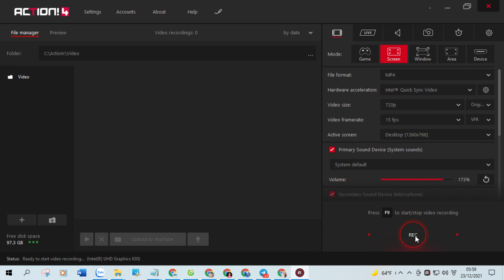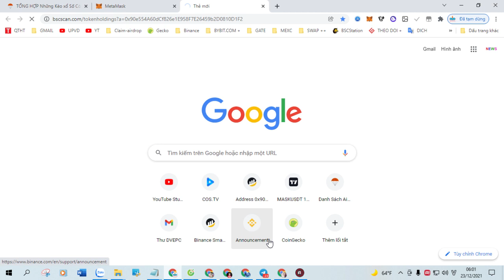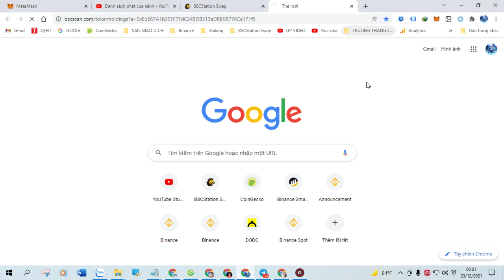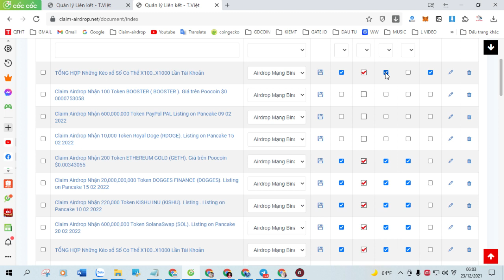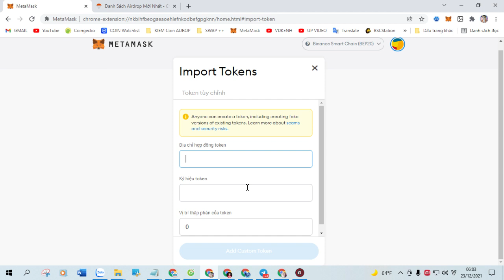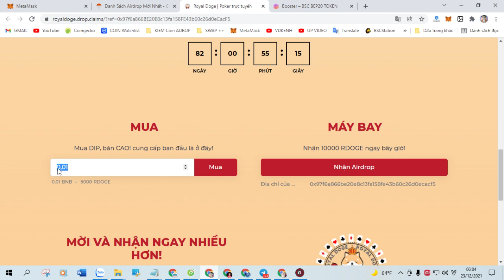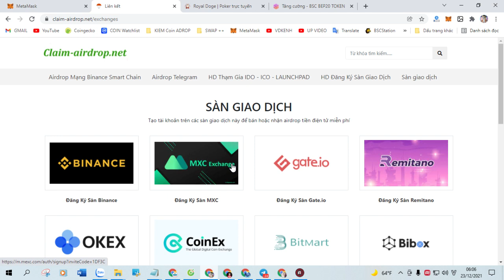Claim Airdrop Nhận 220,000,000 Token META BLACK (MB), Mạng BSC Ví Trustwallet, MetaMask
+ Bước 1: Sao chép Contract :  0x756B450d934ec076a075788E6dD94e08217bC743

+ Bước 2: Truy Cập Web Tại Đây Click ( Claim Airdrop ) Nhận Token